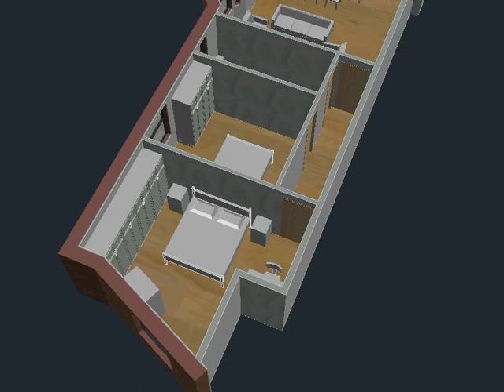Landes Aparment Option C